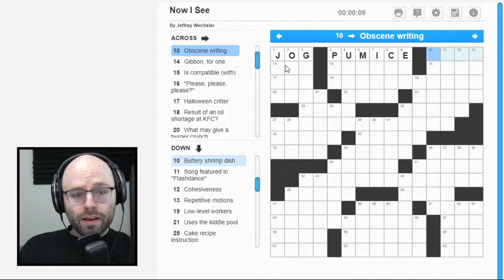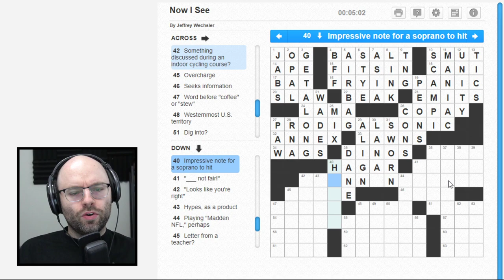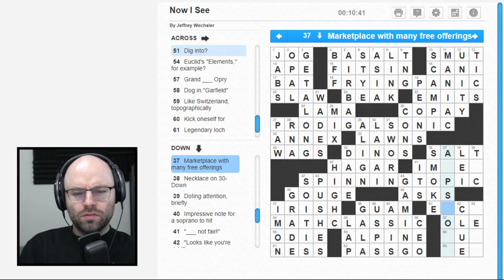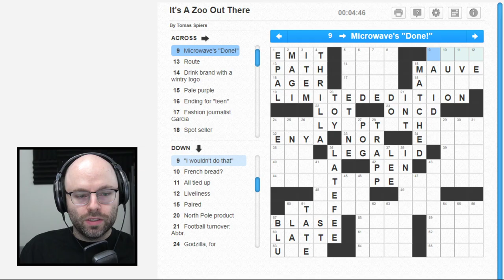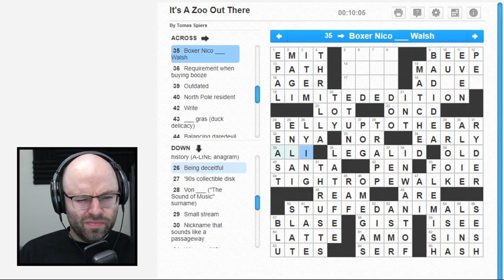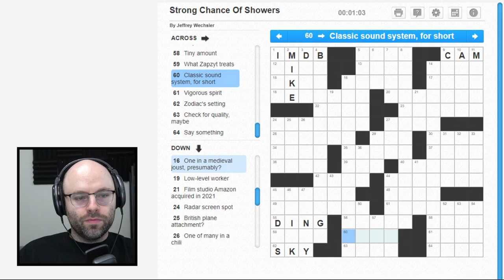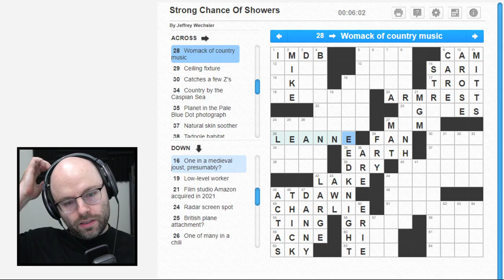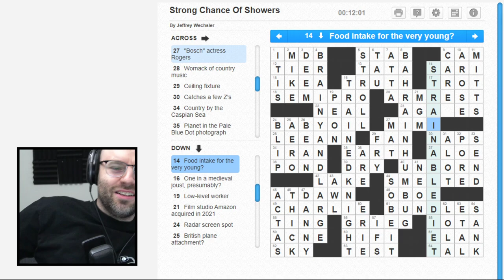I get it now (sincerely: man who does not get it) (Crosswords)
These crosswords came from Dictionary.com, as strange as it sounds. Check it out

This came from my livestream on September 17th, 2021. Follow me to catch me live every weekday from 11AM-4PM

Little known fact -- I love crossword puzzles! They're kind of like trivia questions plus words, which are two of the only things I am half decent at. Check it out!